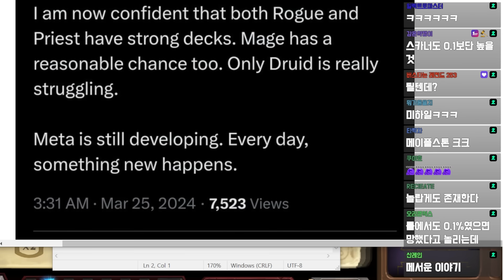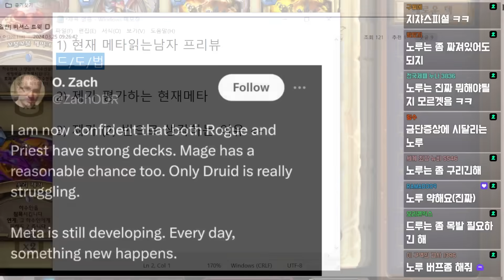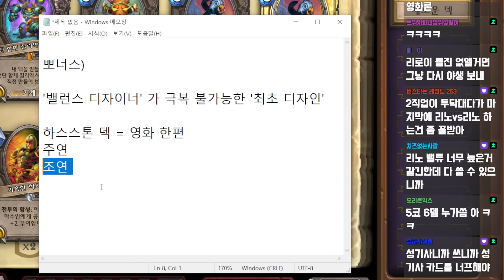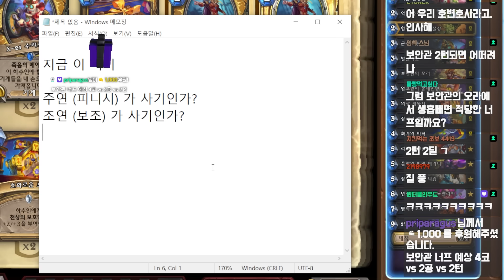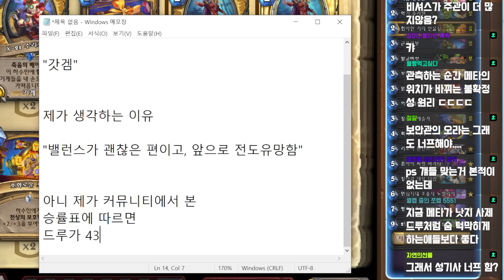메타 대충핥는 남자 + 현재 밸런스에 대한 레니아워의 생각